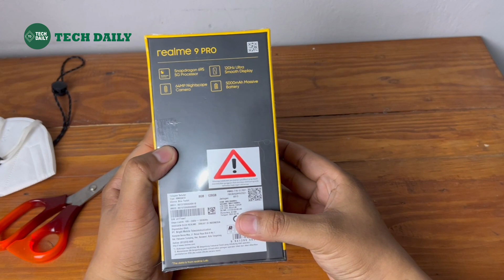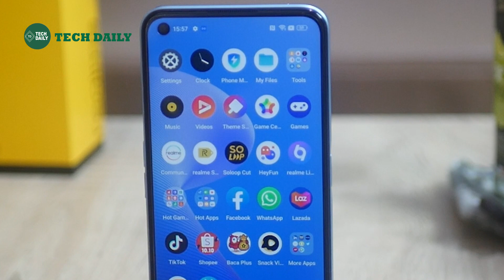Unboxing realme 9 Pro I Ga Perlu Budget Mahal untuk Nikmati HP Flagship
Unboxing realme 9 Pro series, ini yang ditunggu Techviewers. realme 9 Pro+ membawa inovasi kamera flagship dengan Sony IMX766 dan OIS di segmen menengah. Sedangkan realme 9 Pro membawa flagship performance dari prosesor Qualcomm Snapdragon dengan fabrikasi 6nm.